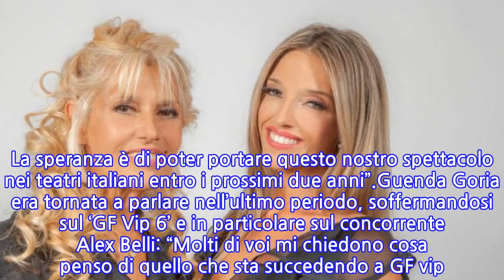“Un sogno che si realizza”. Maria Teresa Ruta e Guenda Goria, il grande annuncio è...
Bellissima rivelazione di Maria Teresa Ruta, che ha annunciato in via ufficiale una notizia grandiosa che riguarda lei ma anche la figlia Guenda Goria. Come riferito dalla conduttrice televisiva, si trattava di un obiettivo che inseguiva ormai da tantissimo tempo e finalmente ha potuto concretizzarlo. Sarà ovviamente molto soddisfatta anche la giovane, che potrà condividere con il genitore un’esperienza sicuramente indimenticabile. Dopo il ‘GF Vip 5’ ora c’è un altro sogno che si sta realizzando.Recentemente Maria Teresa Ruta è stata invece vittima di uno scherzo de ‘Le Iene’ con la complicità della figlia. A cenala scoperta choc: ha saputo che Guenda e il suo futuro marito Mirko Gancitano sono in mano agli strozzini. Tutta la famiglia è piena di debiti: devono un milione e 200mila euro a uno strozzino che si presenta a casa sua con loro, ma che si ferma solo per poco tempo a dare un’occhiata all’abitazione per poi andare via. E alla fine la seconda scoperta: è tutto uno scherzo organizzato dal programma.Nelle scorse ore la giornalista e presentatrice Maria Teresa Ruta ha deciso di farsi intervistare dal magazine ‘Vero’ e qui ha toccato diversi argomenti. Tra cui il suo rapporto con i figli: “I miei ragazzi dicono che sono una mamma molto affettuosa, quasi soffocante, imprevedibile e mattacchiona”. Poi si è concentrata su due persone che non ci sono più, il papà e Rossano Rubicondi: “Ho passato poco tempo con mio padre ed è mancato cinque anni fa. Rossano era un sornione, piacione. E si sapeva divertire”.Ma la dichiarazione più interessante di Maria Teresa Ruta è arrivata quando ha parlato anche di Guenda Goria. Mamma e figlia potranno infatti condividere un’esperienza professionale, infatti saranno protagoniste di uno spettacolo a teatro, nel quale Maria Teresa impersonerà una circense: “Era da tempo che sognavo di fare uno spettacolo con mia figlia Guenda. Non vedo l’ora di lavorare con lei. La speranza è di poter portare questo nostro spettacolo nei teatri italiani entro i prossimi due anni”.Guenda Goria era tornata a parlare nell’ultimo periodo, soffermandosi sul ‘GF Vip 6’ e in particolare sul concorrente Alex Belli: “Molti di voi mi chiedono cosa penso di quello che sta succedendo a GF vip. Sono amica di Alex ma credo che con Delia stia sbagliando. Io la vivo da amica e vedo come fa di tutto per tutelarlo e giustificarlo. Sa che è in un gioco e tante volte ha scelto il silenzio per interferire nel suo percorso”.
INFORMATION
• Source: caffeinamagazine